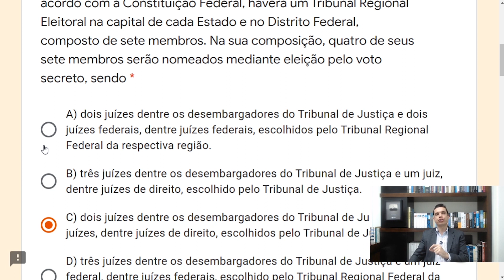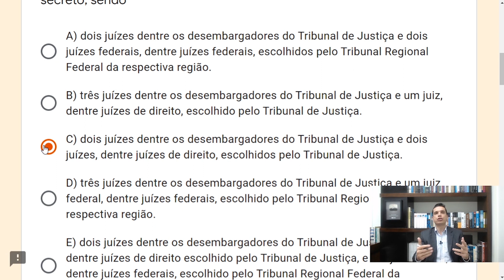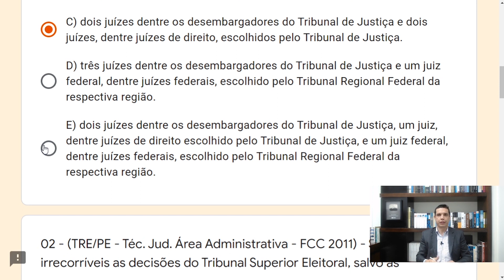FCC 12 - Q01 (Poder Judiciário - Arts. 92 a 126)